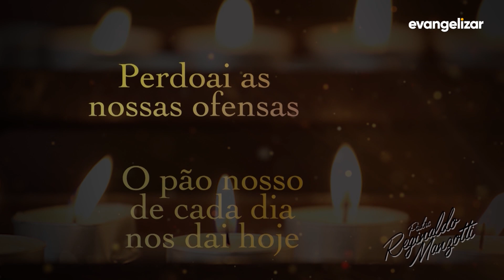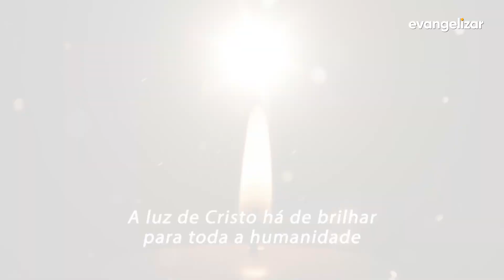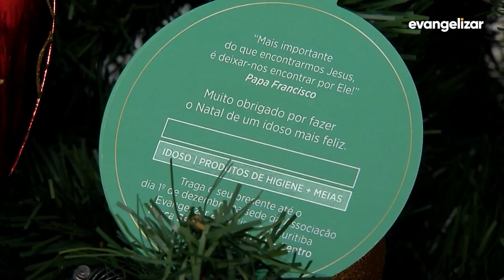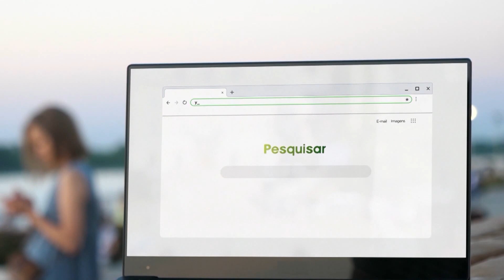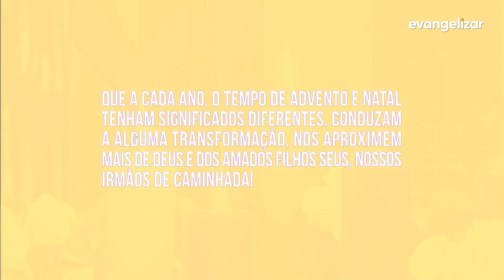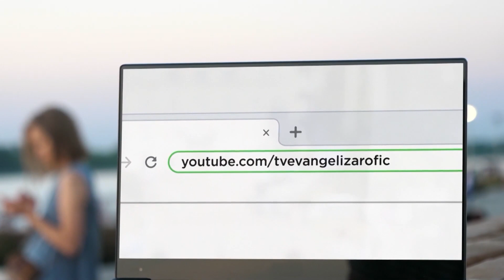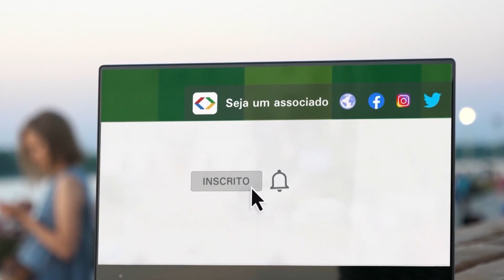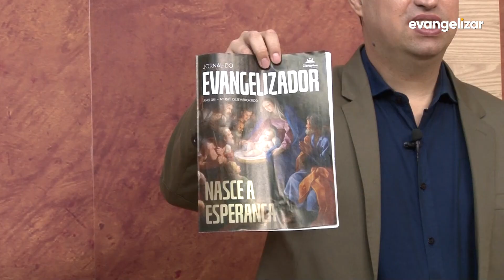Diálogo | tempo de esperança e alegria | 04/12/20 [CC]